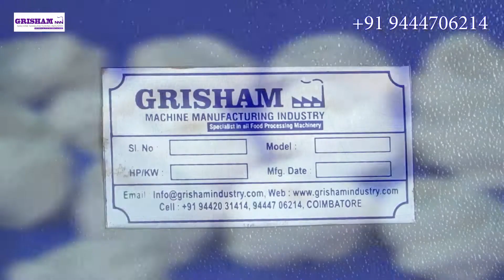PARATHA MACHINE | HYDRO SINGLE LAYER PARATHA SHEET MAKING MACHINE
GRISHAM MACHINE MANUFACTURING INDUSTRY - CBE, TN, IND

Address : No-79, Ganesh Nagar, Seerapalayam, Madukkarai, Coimbatore - 641105, Tamil Nadu, India.

                  We have manufactured HYDRO SINGLE LAYER PARATHA SHEET MAKING MACHINE. The machine produces home-like chapatis in most hygienic way. It will makes your health better and good.

                  Our company GRISHAM MACHINE MANUFACTURING INDUSTRY is located in Coimbatore, Tamil Nadu, India.  We help people to initialize the machine in well manner on their places. We have well service support team 24x7x365 days.

Our products,
                 Paratha machine
                 Chapati machine
                 Idiyappam machine
                 Samosa machine & more